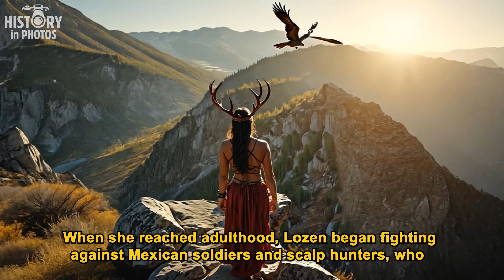The Mystery of Lozen: The Most Dangerous Apache Warrior of All Time!